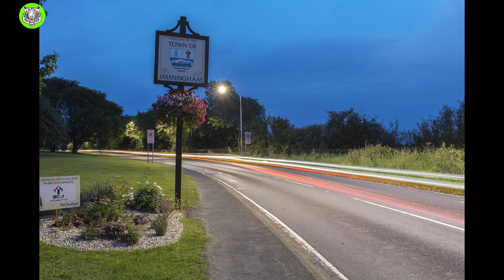Most Recent Photos Taken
This is just a small collection of the most recent images.